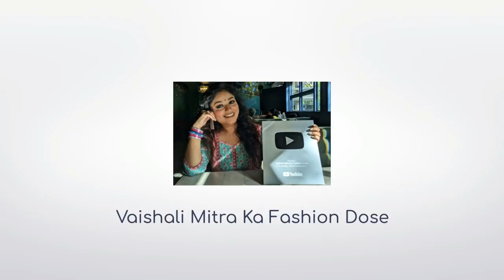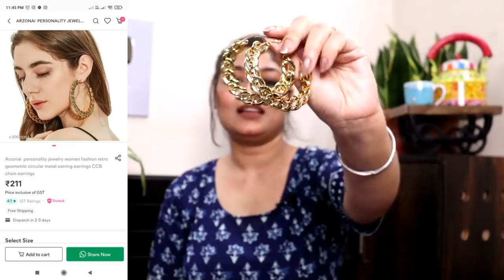Huge⭐Meesho Jewelry Haul⭐@ 200/- to 450/-⭐Meesho Haul⭐Bangles Oxidized/Silver/Necklace/Ring⭐Vaishali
Products Codes:-👇👇👇👇

Diva Chic Earrings: S- 31618893

Multi color Ring: S- 32783525

Long Oxidized Necklaces: S- 28633692

Golden Round Ring: S- 16463638

Evil Eye Ring: S- 27861831

Bangles: S- 21892581

Golden Chain Earrings: S- 20688992

Mirror Choker: S- 17341988

G Unique Earrings: S- 29064795

Black Polish Necklaces set: S- 16022027

Bracelet: S- 14126196

Mirror Necklaces: S- 16107460

Hi Friends,

Today I am doing Meesho Jewelry Haul between 200/- to 450/-, total 12 items Review.

Height: 5’2 // Size: Large-XL // Bust: 40

Equipment used:

DSLR : Canon EOS 200D Mark II & MI Note 9 Pro
Editing Software : Filmora 9
CC Edited On: Desktop Intel Core I7
Microphone : Boya BYM1 Omnidirectional Lavalier Condenser